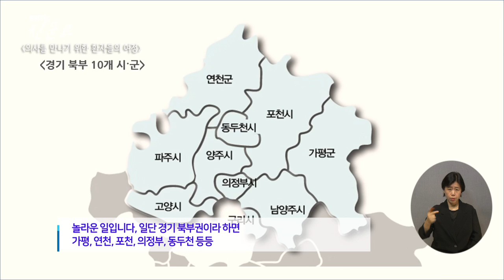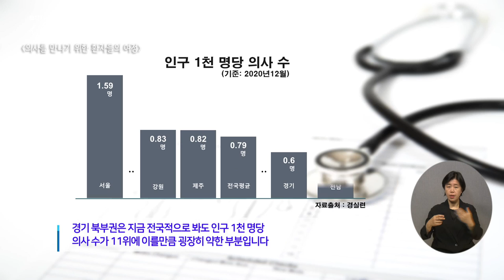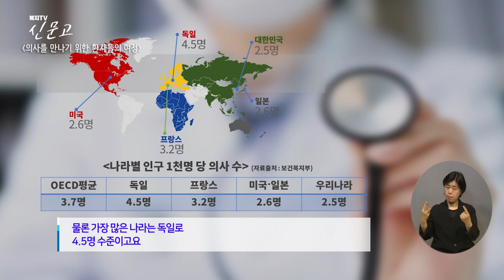복지TV 신문고 1화 _ 의사를 만나기 위한 환자들의 여정